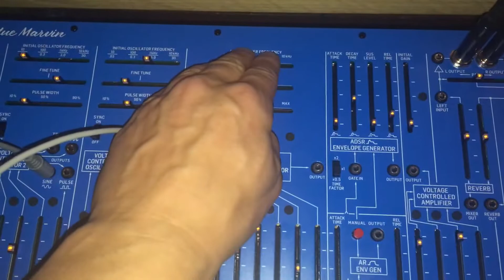Behringer 2600 Blue Marvin - one synth, one song! 🥰